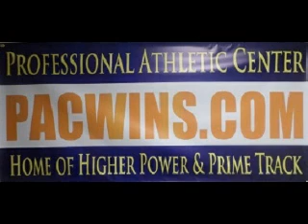Why People Get Sick: Man Vs Nature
This kind of video is not popular in the ytbc, but I wanted to shared with the ytbc.  You have loved ones who are sick, this the video for you.